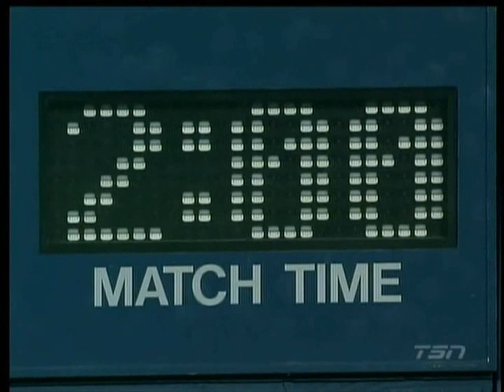Venus Williams vs Serena Williams 2008 Part 12/14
This was their 2008 US Open QF meeting and was certainly one of the best between the two. Enjoy!